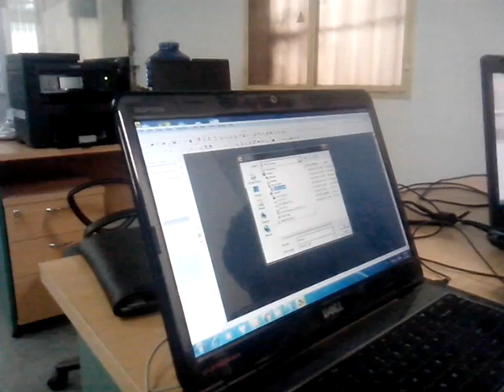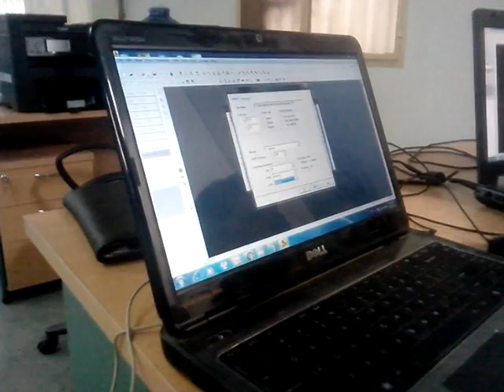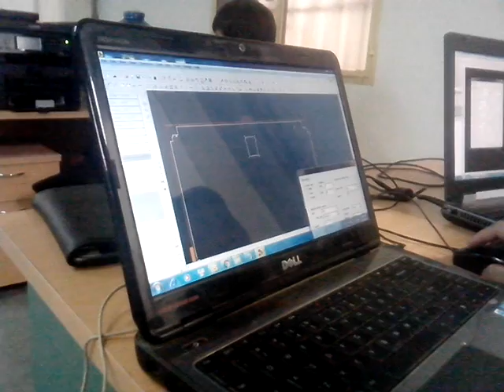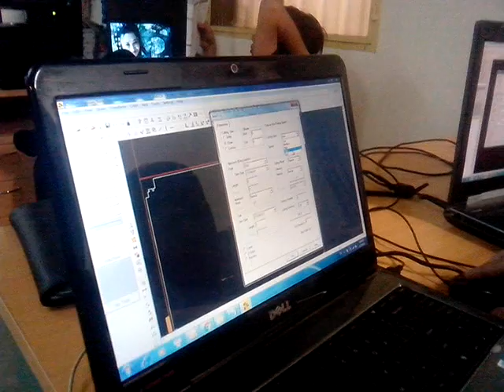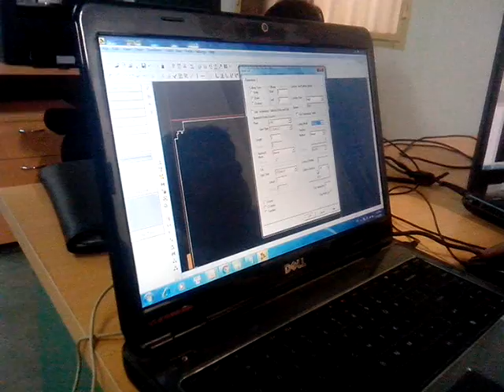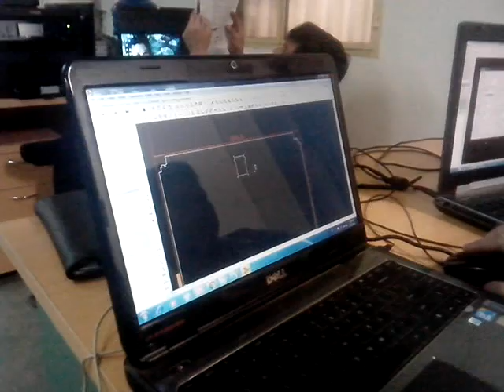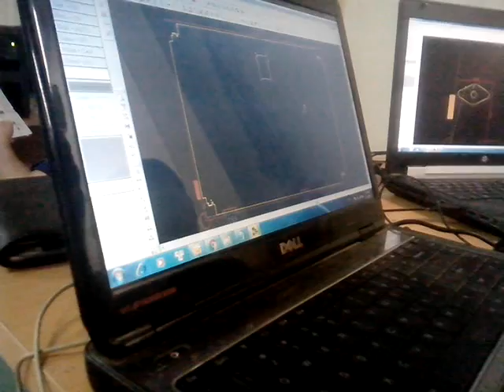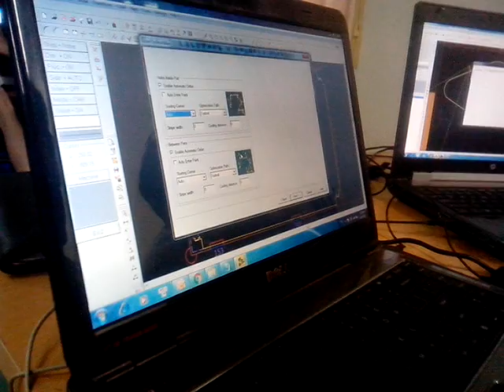Hướng dẫn sử dụng máy cắt Laser P18